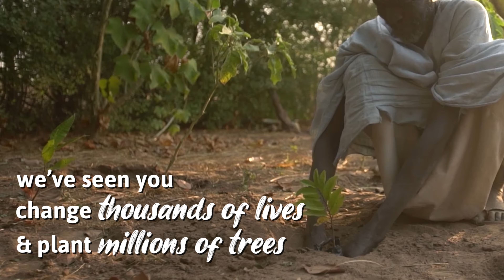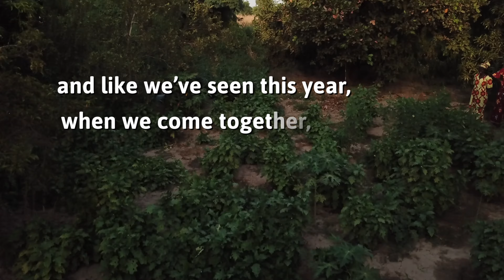We Believe, Together, Anything is Possible